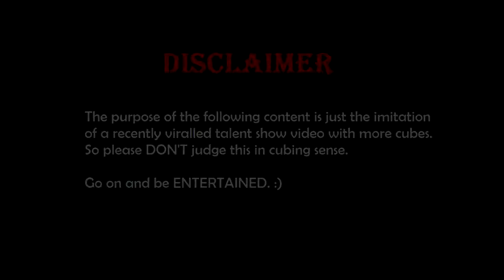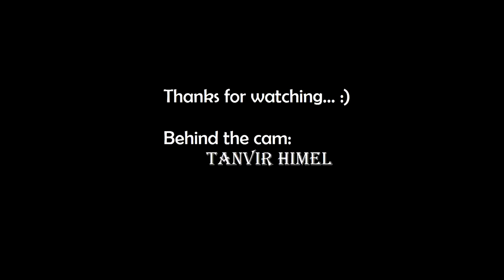JaaDu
বিদেশিরা ৩টা মিলাইলে, আমরাও ৫টা মিলাইতে পারি! B|

বিদেশি এক ট্যালেন্ট শো তে এভাবে ৩ টি কিউব মিলানো দেখে গত ২/৩ দিন ধরে অনেকেই প্রশ্ন করছিলেন, "এটা কিভাবে সম্ভব?!?" :o

এটা আসলে কয়েকভাবেই সম্ভব। তবে তাদের অনুরোধে ঠিক ঐ ছেলেটির মত করেই মিলিয়ে দেখালাম। :)

ভিডিও কৃতজ্ঞতাঃ Tanvir Himel